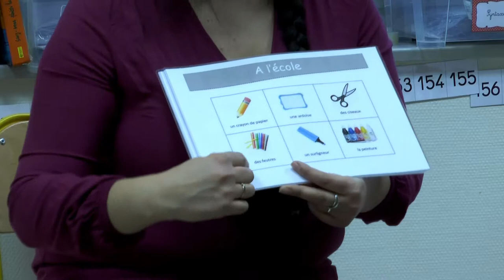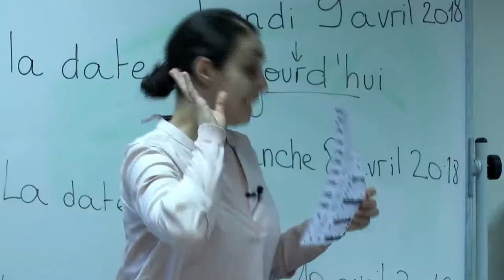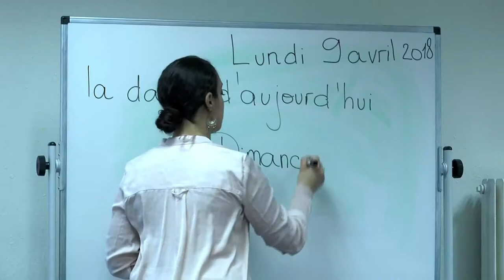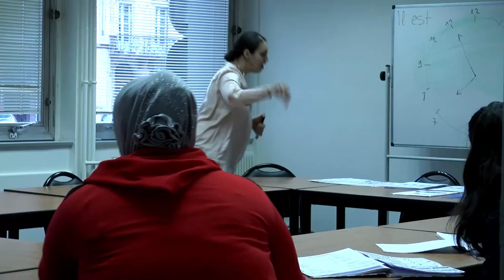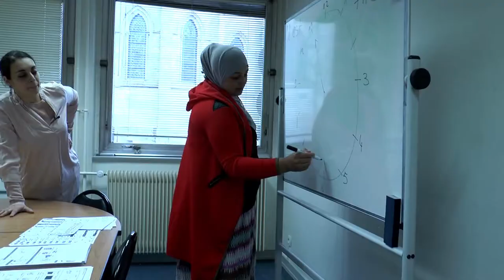Trait d'Union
Le Trait d'Union est une initiative de la ville de Mulhouse née en 2011. C’est une structure qui accueille des enfants étrangers, non scolarisés antérieurement dans leur pays d'origine. Ils intègrent Trait d’Union pour une durée de deux à trois mois, le temps qu’ils acquièrent une posture d'élève. Les enfants bénéficient gracieusement de la cantine et d’activités extrascolaires pour les sensibiliser à d'autres pédagogies (culturelle, sportive et artistique). En parallèle les parents s’engage à participer à des ateliers de français langue étrangère à raison de deux fois une 1h30 par semaine. Quand l’objectif est atteint, l’élève rejoint son école de quartier en UPE2A (Unité pédagogique pour élève allophone arrivant).